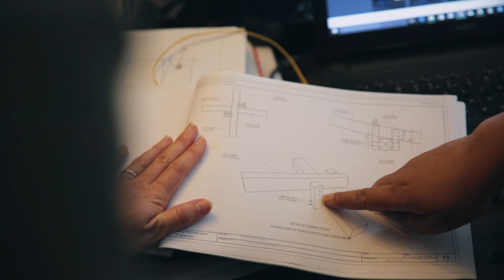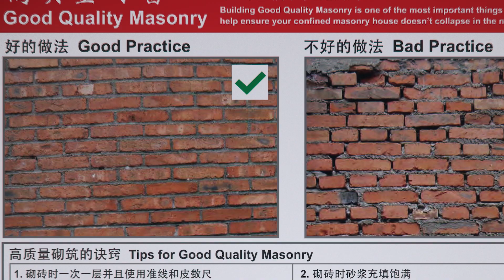Build Change | Dr. Elizabeth Hausler | Skoll Award 2017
Build Change trains homeowners, local builders, engineers, and government officials to construct or retrofit disaster-resistant buildings in areas vulnerable to earthquakes and typhoons.

More than nine in every ten natural disaster-related deaths occur in developing countries. Many of these occur in overcrowded and unsafe neighborhoods where housing is likely to collapse. With an emphasis on prevention, Build Change trains homeowners, local builders, engineers, and government officials to construct or retrofit disaster-resistant houses and schools in emerging nations vulnerable to earthquakes and typhoons.
Build Change makes the work affordable by leveraging cost savings through standardized retrofitting designs, existing subsidy and incentive programs, and partnerships with local universities providing seismic engineering experts. It works with governments and development agencies to promote standards, building codes, and financial incentives for disaster-resilient construction.

The Skoll Awards distinguish transformative leaders whose organizations disrupt the status quo, drive sustainable large-scale change, and are poised to create even greater impact on the world.
“Social entrepreneurs share several important characteristics: concern for the vulnerable, optimism about our future, an ability to think and do, and most importantly, an unfailing belief in solutions,” said Jeff Skoll, Founder and Chairman of the Skoll Foundation. “These four remarkable people give us great hope that a more peaceful, prosperous, and sustainable future is within reach.”

By investing in organizations when an innovation is ripe for accelerated and scaled adoption, the Skoll Awards help unleash the full global potential and reach of social entrepreneurs.

Awardees’ organizations receive $1.25 million core support investments to scale their work and increase their impact. The social entrepreneurs also gain leverage through their long-term participation in a global community of visionary leaders and innovators dedicated to solving some of the biggest global challenges of our time.

About the Skoll Foundation
Jeff Skoll created the Skoll Foundation in 1999 to pursue his vision of a sustainable world of peace and prosperity. Led by CEO Sally Osberg since 2001, our mission is to drive large-scale change by investing in, connecting, and celebrating social entrepreneurs and the innovators who help them solve the world’s most pressing problems. Social entrepreneurs are society’s change agents, creators of innovations that disrupt the status quo and transform our world for the better. By investing, connecting, and amplifying the people and programs already bringing positive change around the world, we empower them to extend their reach, deepen their impact, and fundamentally improve society.

Video Credits:
Director/Camera: Gabriel Diamond
Editor: Matthew Beighley
Executive Producer: Phil Collis